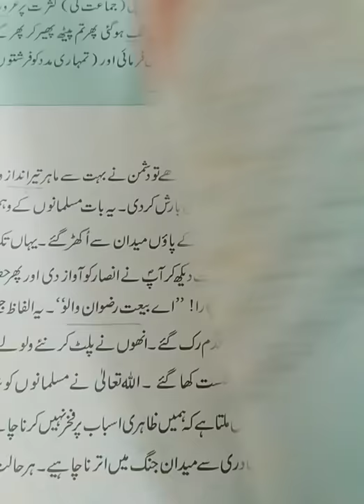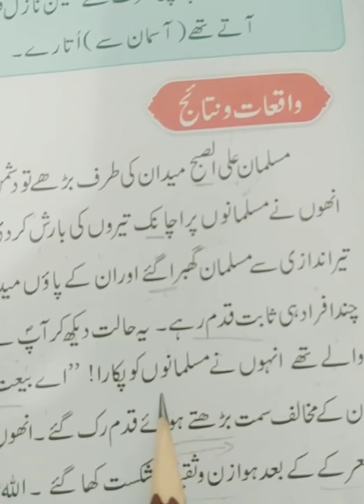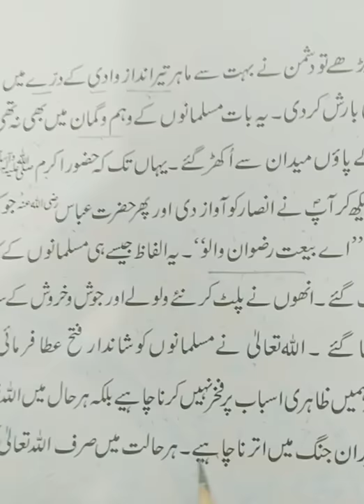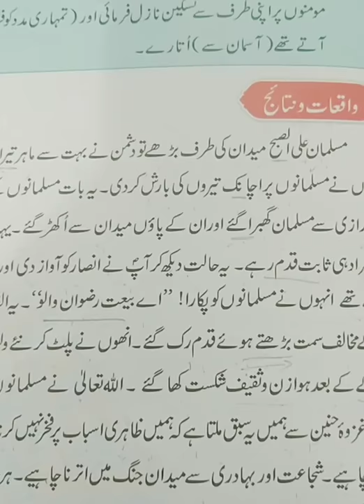Class 7th Islamiat (Final Term session 06) 2nd Assessment